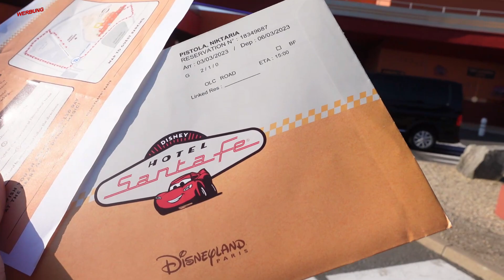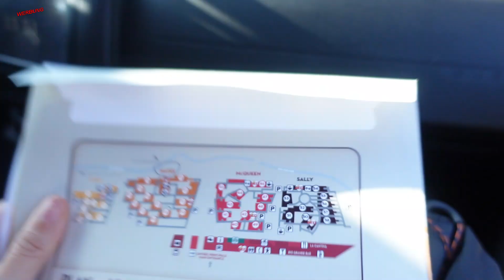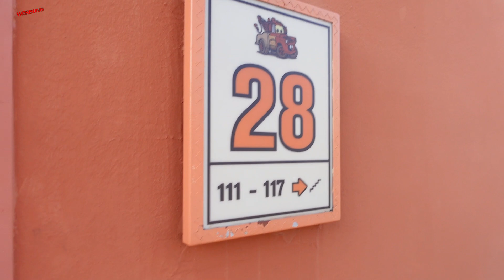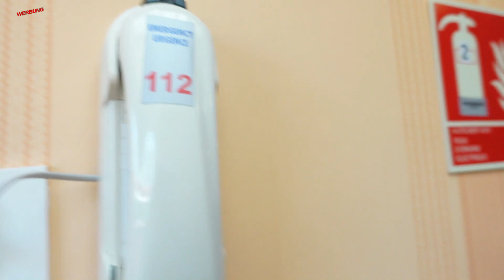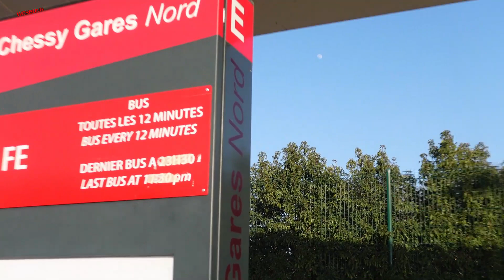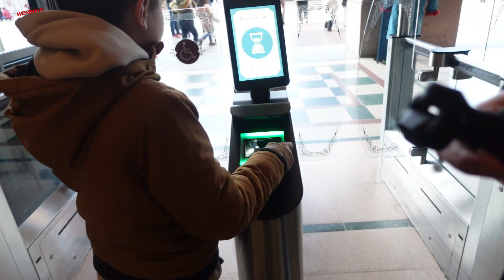HOTEL SANTA FE 🚘 DISNEYLAND PARIS ROOMTOUR + TIPPS ✅ LOHNT SICH 2 ⭐⭐ HOTEL ❓🤔 KOSTENLOSER TRANSFER 🤩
N. Pistola
Saarstr. 11
46045 Oberhausen

eure Nicki ♥